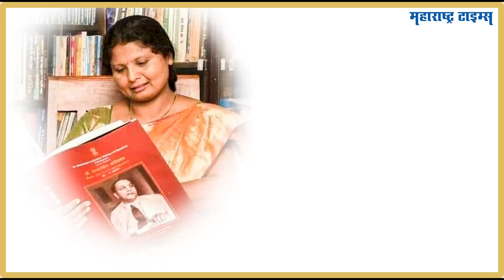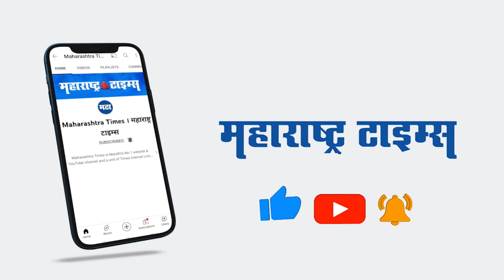उद्धव संकटात, पवार धावले, बंडखोरीनंतर राष्ट्रवादीचं अस्त्र शिवसेनेकडे पाठवलं? | Maharashtra Times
२० जूनला विधानपरिषदेसाठीचं मतदान पार पडलं आणि त्यानंतर काही तासातच महाराष्ट्राच्या इतिहासातला सर्वात मोठा राजकीय भूकंपही झाला.. मतमोजणीच्या अगोदरच आमदारांनी एकनाथ शिंदेंच्या नेतृत्त्वात सूरतला पलायन केलं आणि मुख्यमंत्री असलेले उद्धव ठाकरे चौफेर घेरले गेले.. पहिल्यांदाच बंडखोरीचा सामना करत असलेल्या उद्धव ठाकरेंसाठी सर्वात मोठा आधार ठरले शरद पवार.. बंडखोरी झाली आणि शिवसेनेचे चाणक्य संजय राऊतांनी सर्वात आधी सिल्वर ओक गाठलं.. अपेक्षा होती शरद पवारांच्या मदतीची.. बंडखोरीनंतर कोणतीही प्रतिक्रिया आली नाही.. पण उद्धव ठाकरेंना या संकटातून सावरण्यासाठी शरद पवारांनीच पुढे हातभार लावला का अशी चर्चा सध्या होतेय.. त्याचं कारणही तसंच आहे.. राष्ट्रवादीकडे असलेलं खास अस्त्र बंडखोरीनंतर ३८ दिवसात ठाकरेंना मिळालं.. याच अस्त्राने ठाकरेंनी बंडखोरांच्या मतदारसंघात हादरे दिलेत आणि त्याचीच चर्चा आता होतेय.. ठाकरेंना मिळालेलं हे अस्त्र कोणतं आहे आणि आत्ताच अशी चर्चा का होतेय तेच या व्हिडीओत पाहू..